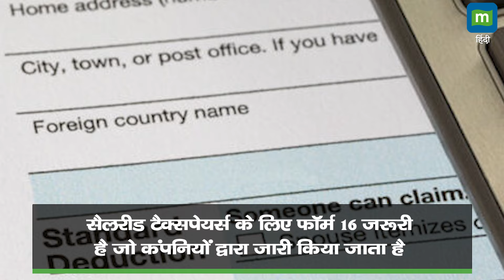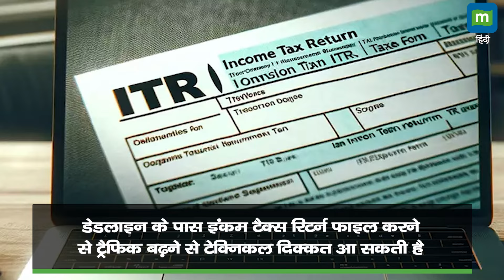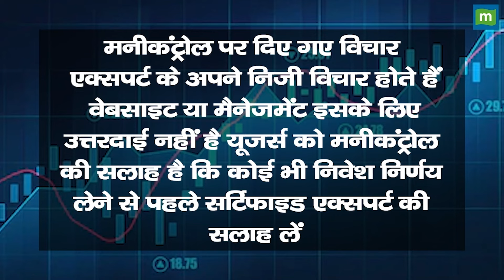अभी income tax रिटर्न भरना चाहिए या 31 जुलाई तक इंतजार करना चाहिए?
इनकम टैक्स डिपार्टमेंट ने रिटर्न फाइल करने के लिए सभी यूटिलिटीज और फॉर्म नोटिफाय कर दिए हैं। इनके जरिए ऑनलाइन रिटर्न फाइल किया जा सकता है। लेकिन, सैलरी से इनकम वाले लोगों के साथ ही ऐसे कई लोग हैं, जो चाहकर भी अभी रिटर्न फाइल नहीं कर सकते